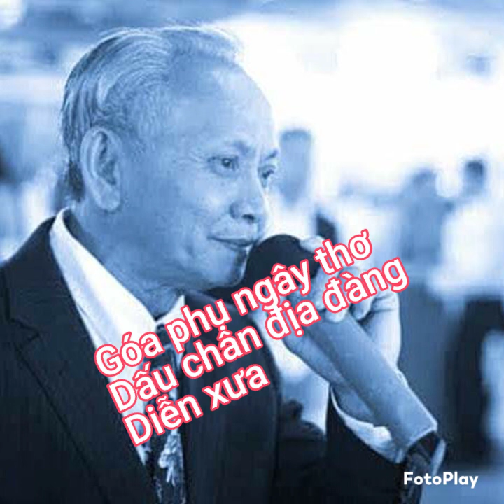Góa phụ ngây thơ